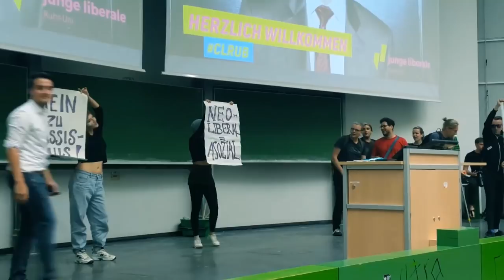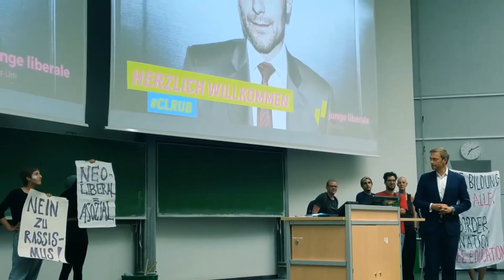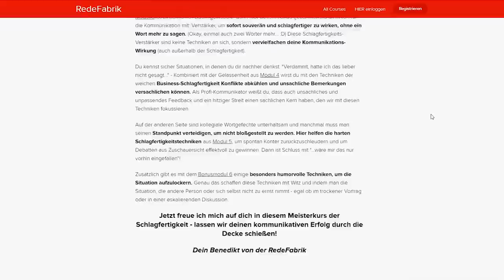Wie Christian Lindner Gegner rhetorisch zerlegt - Gesprächsdominanz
Christian Lindner wurde an der RUB (Ruhr Universität Bochum) von linken Demonstranten unterbrochen. Wie Lindner durch Humor, Schlagfertigkeit und Rhetorik die Gesprächsdominanz bei den Zwischenrufen und Protestanten an der Uni behält, das in dieser Analyse!

Selbsttest: Was ist dein größtes Kommunikations-Problem?

Hier ist das EMPFOHLENE BUCH ➜ (wenn du auf das Cover klickst, dann kannst du dir das Inhaltsverzeichnis ansehen) :)

DIE BESTEN BÜCHER ZUR KOMMUNIKATION & RHETORIK:
Alle Hörbucher 30 Tage kostenlos ➜
Die Macht der Rhetorik ➜
Du machst, was ich will ➜
Menschen lesen ➜
Talk Like TED ➜
Die Kunst der Diplomatie ➜

Wenn ihr die Amazon-Links verwendet, unterstützt ihr mich und zahlt natürlich den gleichen Preis. (Ich bekomme eine Provision, die ansonst an Amazon gehen würde.)